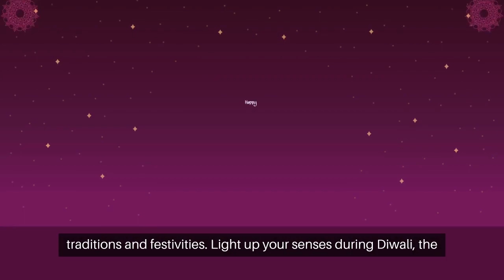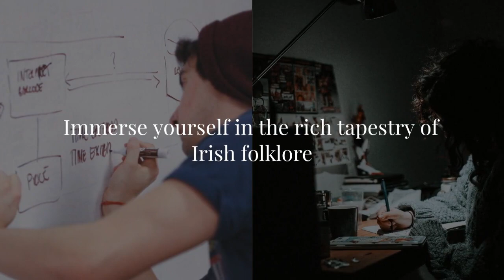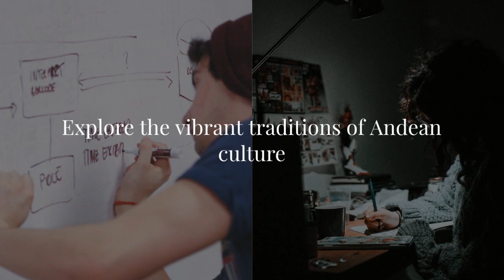10 Most Traditional Countries around the World 🌍✨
10 Most Traditional Countries around the World Around the World 🌍✨

🌍✨Description:
Embark on a journey of cultural exploration with us as we delve into the rich traditions of 10 unique cultures from around the globe. From ancient rituals to modern customs, each culture holds a tapestry of history and heritage waiting to be discovered.

Join us as we unravel the mysteries of indigenous tribes in the Amazon rainforest, witness the vibrant festivals of India, explore the serene tea ceremonies of Japan, and much more. Through captivating visuals and insightful narratives, this documentary promises to take you on a captivating voyage across continents and centuries.

Prepare to be amazed by the diversity of human expression and the beauty of tradition as we celebrate the rich tapestry of cultures that make our world truly extraordinary. 🎉🎥

Timecodes
00:00 - Intro
00:23 _- Japan: Land of the Rising Sun
00:57 - India: A Tapestry of Tradition
01:34 - China : Cradle of Civilization
02:12 - Greece: Birthplace of Democracy
02:47 - Egypt: Land of Pharaohs
03:23 - Mexico: Fiesta and Fo
03:59 _ Italy: La Dolce Vita
04:34 - Saudi Arabia: Kingdom of Tradition
05:08 -  Ireland: Emerald Isle
05:44 - Peru: Land of the Incas